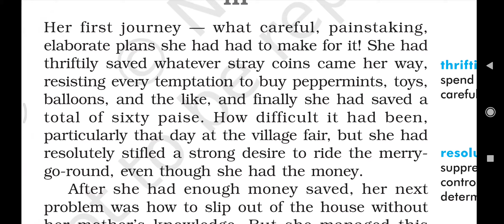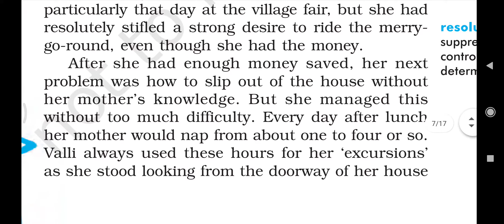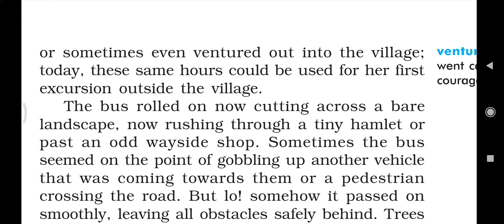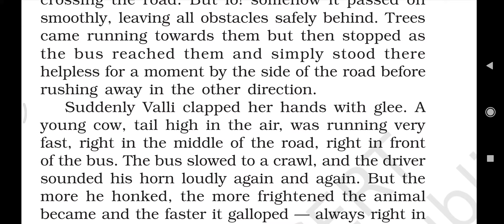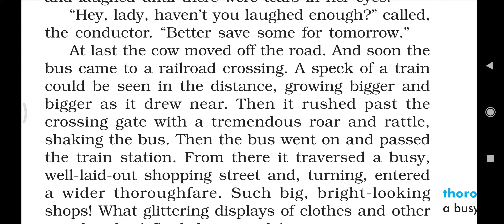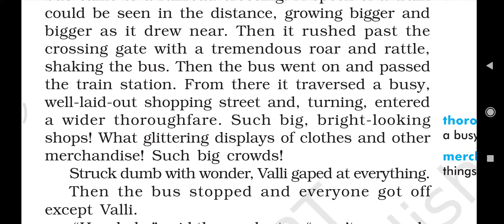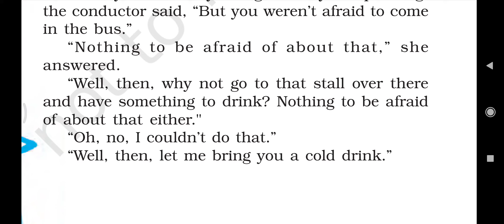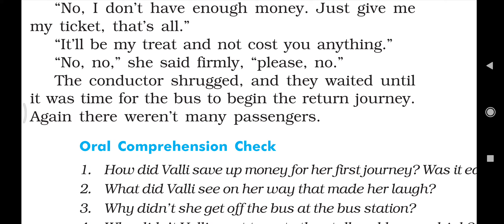Madam Rides the Bus part 2